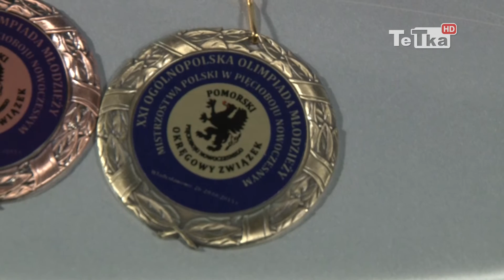Sukcesy tczewian w 2015 roku w Polsce i na świecie - Tv Tetka Tczew HD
W Tczewie szkolimy zdolnych i znakomitych sportowców. W ostatniej części sportowego podsumowania 2015 roku przypomnimy o sukcesach tczewian, którzy zdobywali medale mistrzostw świata i Polski.